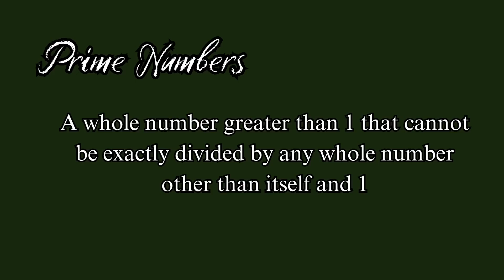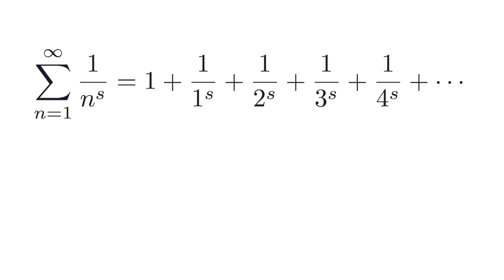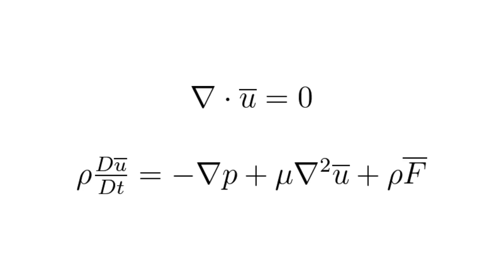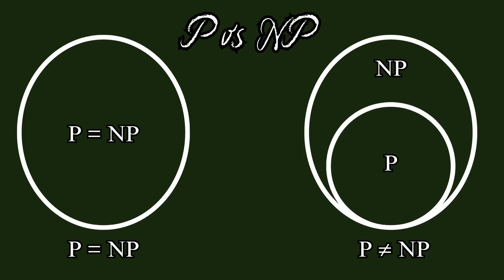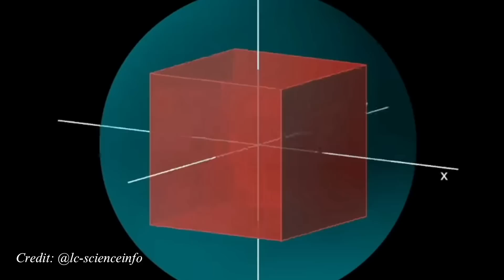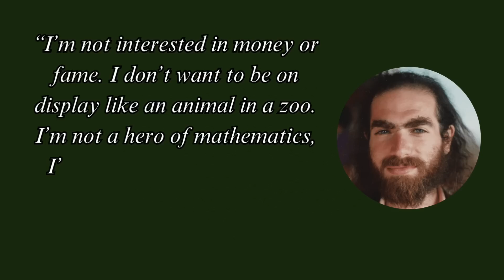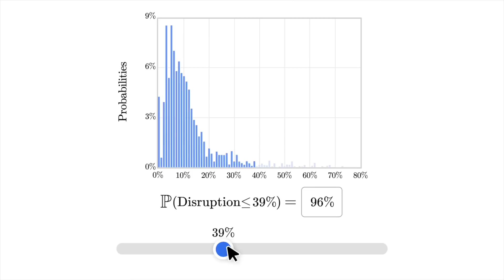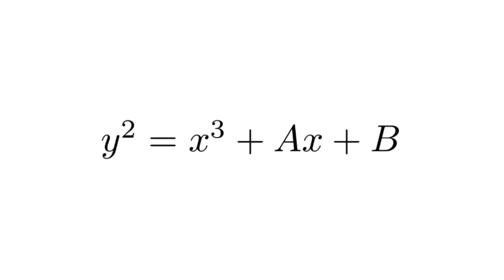Solve This Mathematics Problem and Get 1 Million Dollars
Let's look at the Millenium Prize Problems! 🚀

For those of you that are new here, hi there 🌞 my name is Ellie and I'm a Part III Mathematics Graduate from the University of Cambridge and current Astrodynamics Software Engineer!